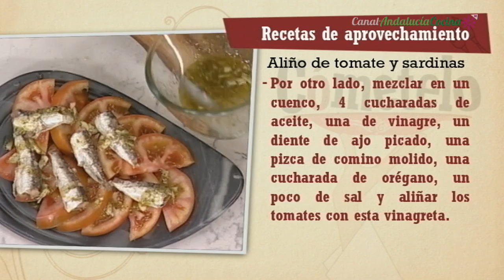Repaso Aliño de tomate y sardinas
INGREDIENTES:

1 tomate de ensalada
1 lata de sardinas en conserva
1 diente de ajo, comino
Orégano, aceite oliva, vinagre y sal.

ELABORACIÓN:

Lavar bien los tomates, quitarles el tallo y cortarlos en medias rodajas gruesas que dispondremos extendidas en un plato o fuente con un poco de sal. Encima de cada tomate colocaremos una porción de sardina en conserva. Finalmente haremos un aliño mezclando en un cuenco 1 diente de ajo picado, 4 cucharadas de aceite, 1 de vinagre, una pizca de comino molido y 1 cucharada de orégano. Mezclar bien y aliñar los tomates con la vinagreta.